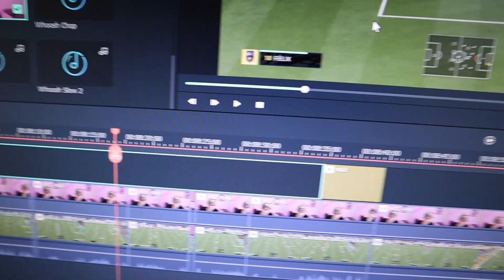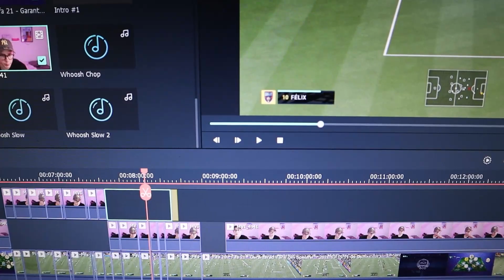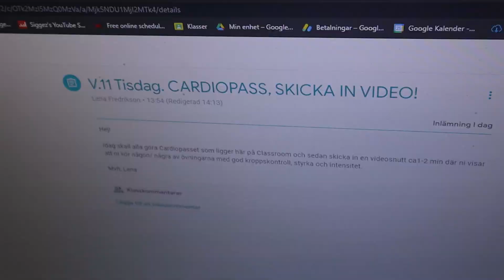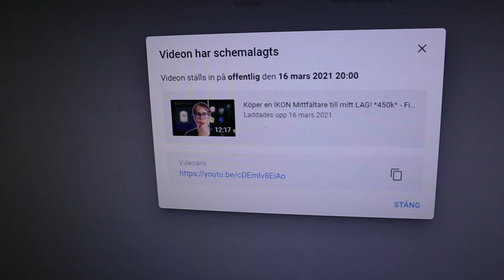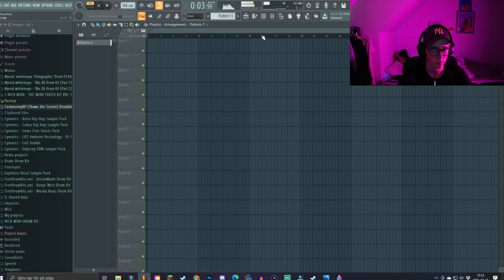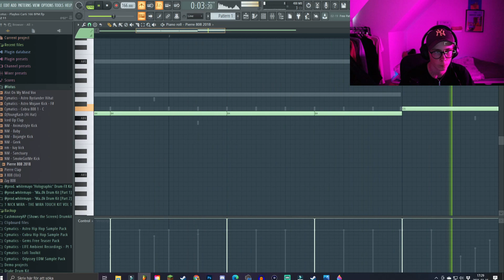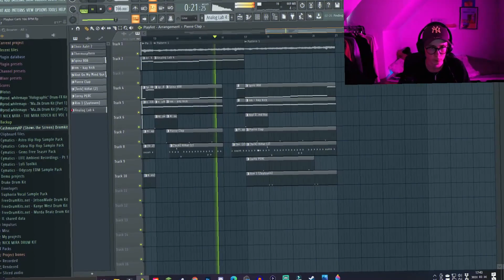En Helt Vanlig Dag i mitt Liv! *Innebandy, Skola & Beats* - Vlogg 03!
►Medlemmar:
Stort tack till dem som valt att bli medlemmar på kanalen!
Oscarjrbest
Uniquebart
Albin Hagman